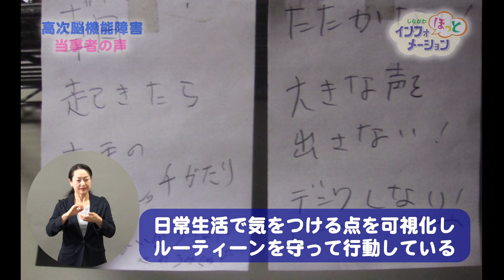しながわほっとインフォメーション 高次脳機能障害 当事者の声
‹高次脳障害を知ろう　(その他の動画)›

脳の損傷によって起こる高次脳機能障害は、「隠れた障害」、「見えない障害」とも呼ばれ、外見からは理解されにくい障害 と言われています。

およそ２０年前、スノーボード中の転倒によるケガが原因で高次脳機能障害が発症した渡辺さんのお話によると・・・。

「いえ、全然、自分は気づかなかったんですけど、転院先のどっかでは高次脳機能障害だって言ってる事とか言われたみたいなんですけど、僕は全く全然解んなくて。家に帰ってきてからも、全然・・・、退職してることの認識も無くて、会社行こうとしちゃったりとかあったし・・・」

普段の生活では、気をつける点をメモとして見える化。日々ルーティーンを守る事を大切にしているそうです。

そんな渡辺さんが、リハビリ、訓練を経て社会復帰後に、感じた事とは・・・。

「一番きついのは、高次脳機能障害っていうのが、周知っていうのか、まったく知られていない事だったから・・・。高次脳は、見えない方だから、それが一番きついですね」

高次脳機能障害者の力になれるよう、周りの人も理解を深め、支えていきましょう！